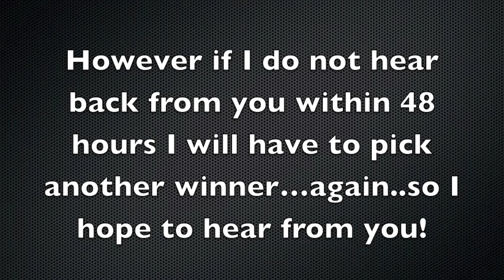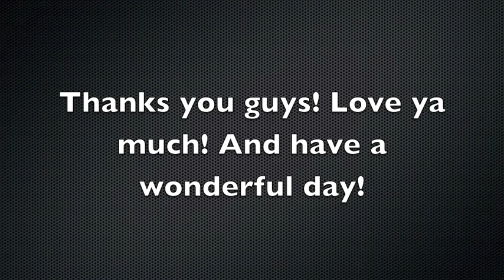Summer Jewelry Giveaway Winner!!! Again...! : )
Hey ya'll! So after contacting the winner from my summer jewelry giveaway and not hearing a response back from them within 48 hours I had to pick another winner for the giveaway! Congrats to you and I will be contacting you! Thanks for entering!